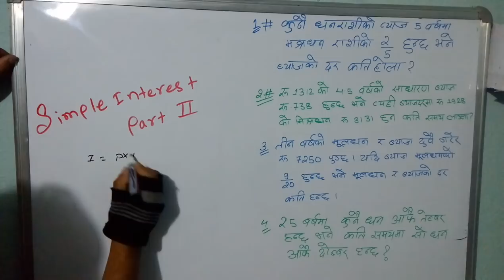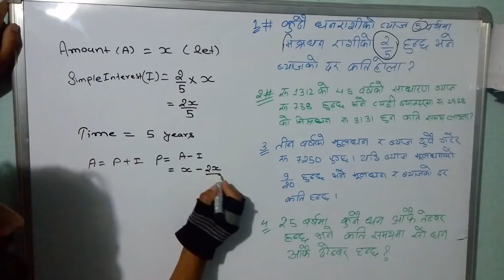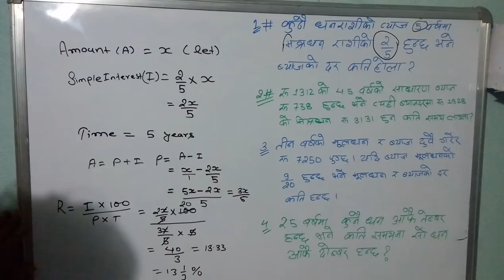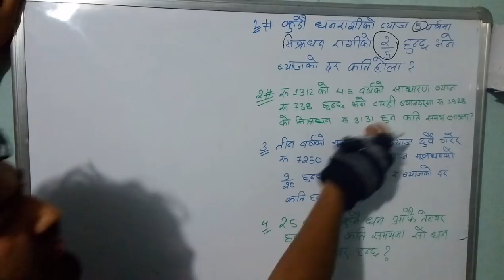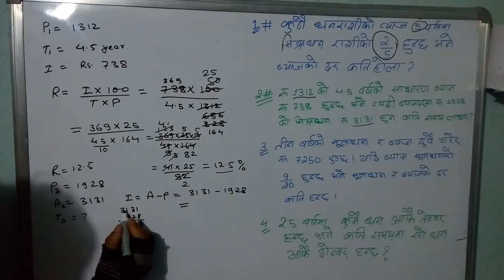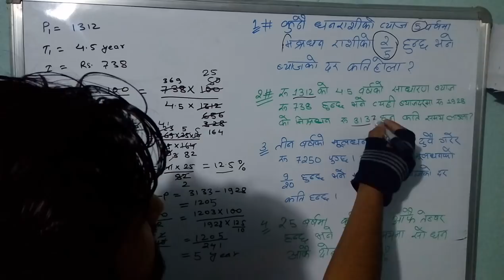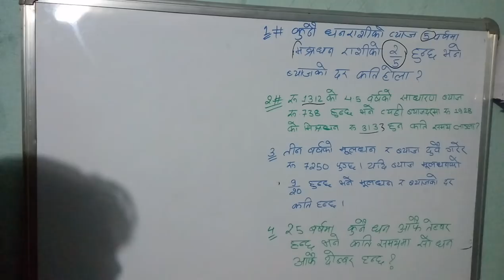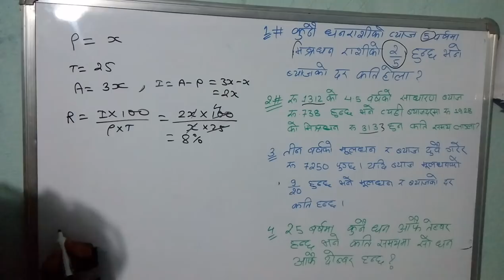Simple interest Part 2 // kharidar preparation and Rastra Bank Math